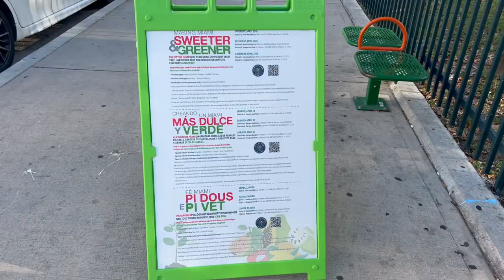Miami Went Green for Arbor Day!